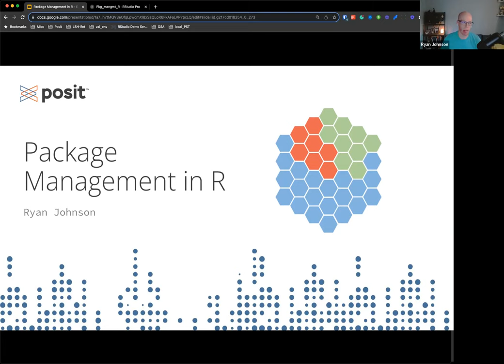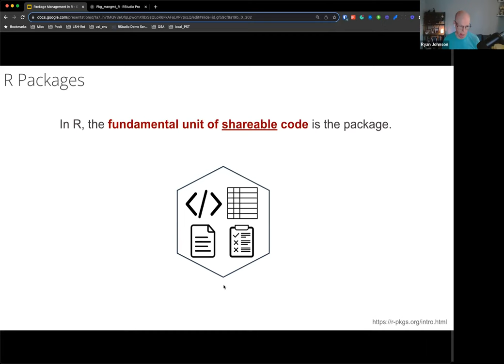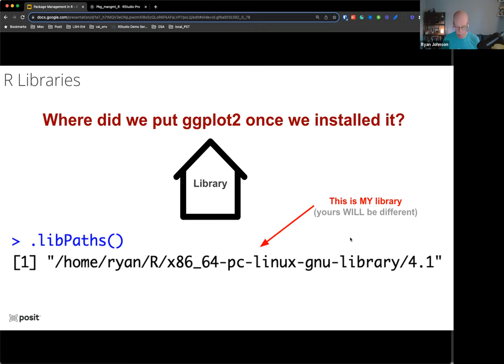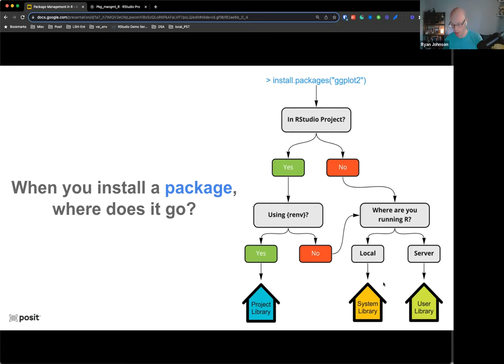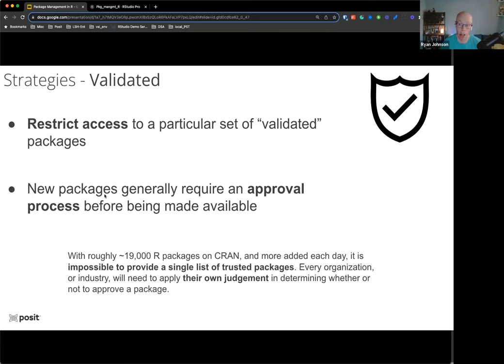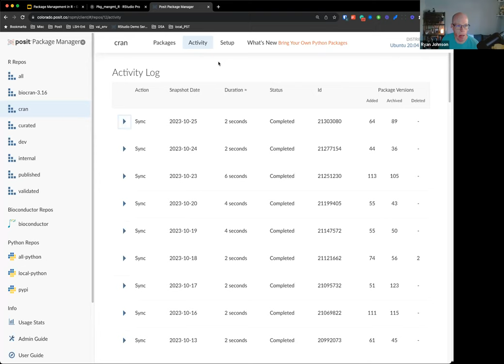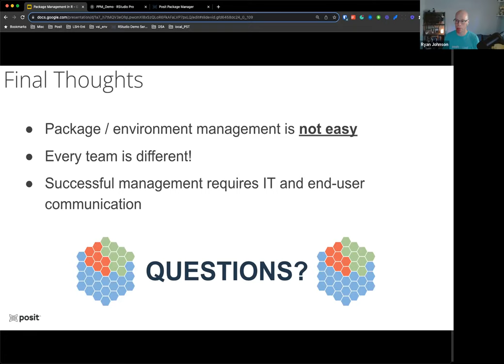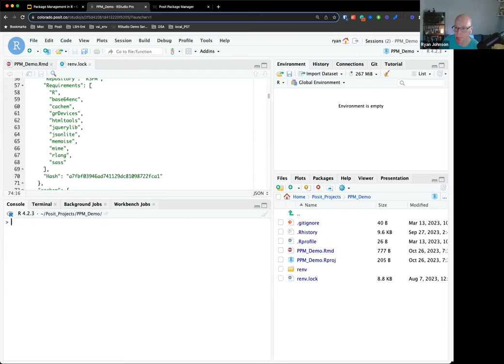October 2023 Webinar: Package Management in R Studio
Package Management in R Studio
Thursday 26th October 2023
With Ryan Johnson, Data Science Advisor at Posit

About the webinar:
Managing packages in your R environment can be challenging. We’ll introduce R Packages, Libraries, and Repositories for this training and discuss strategies for managing your environment.